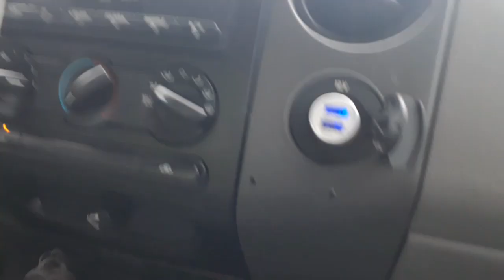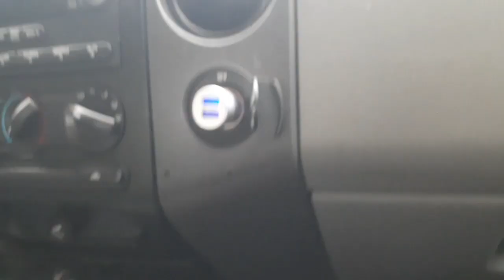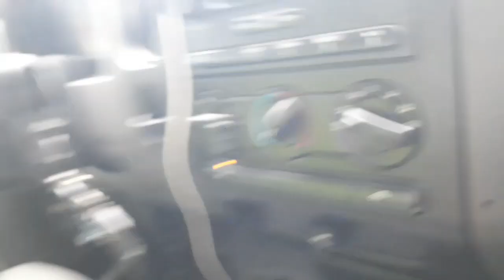I SURPRISED MY GIRL FRIEND WITH MY NEW TRUCK